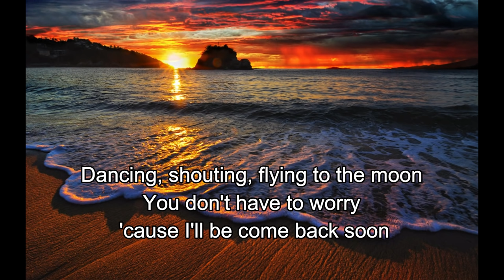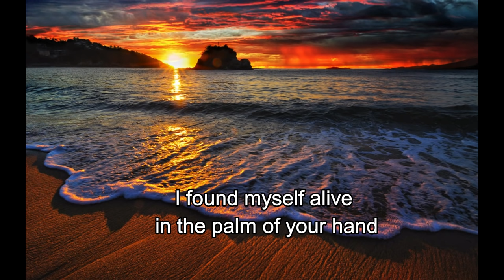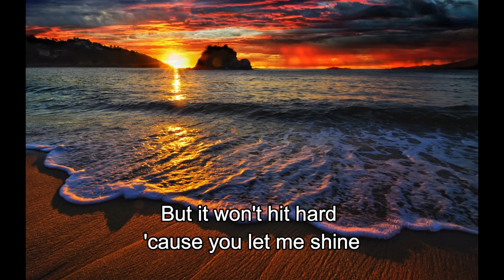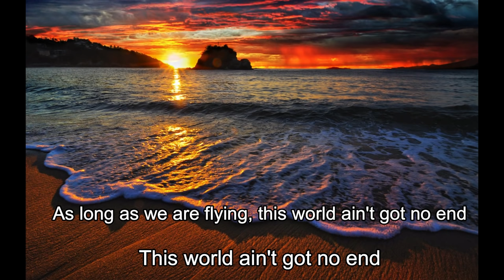Fritz & Paul Kalkbrenner - Sky and Sand ( Lyrics)